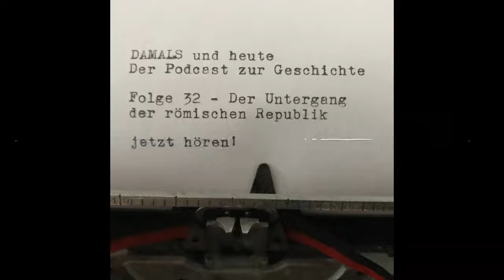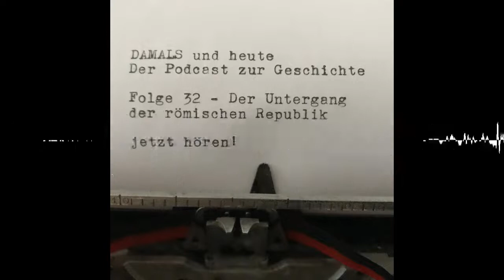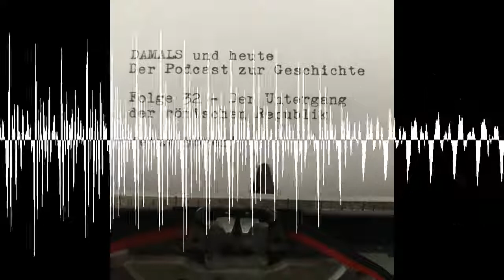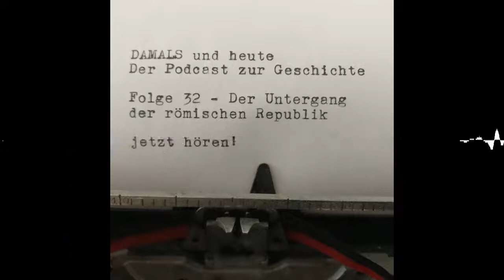Folge 32 - Der Untergang der römischen Republik - DAMALS und heute - Der Podcast zur Geschichte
Während auf den Straßen Roms chaotische Zustände herrschen, werden die Mitglieder des ersten Triumvirats – Cäsar, Pompeius und Crassus – immer mächtiger. Sie haben den Senat weitgehend entmachtet und teilen die Herrschaft unter sich auf. Je energischer ihre Gegner sie in die Schranken weisen wollen, desto näher rückt das Ende der Republik.